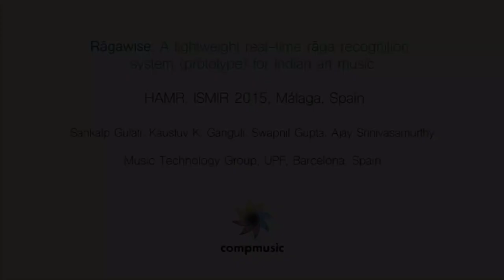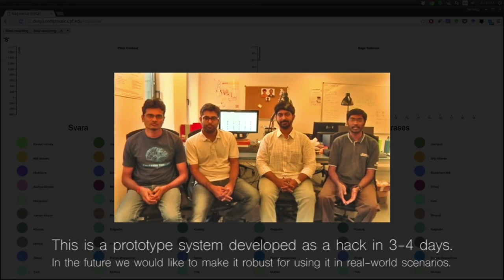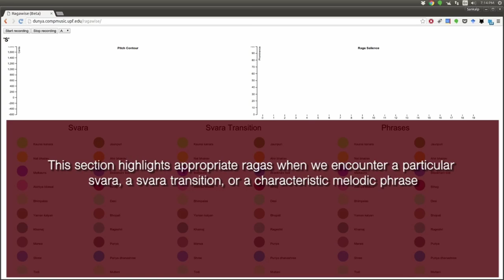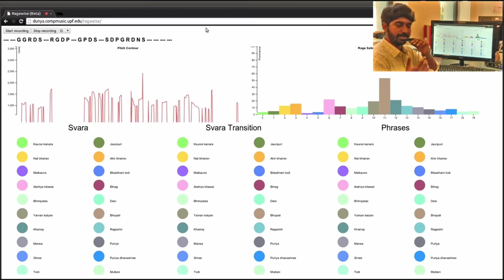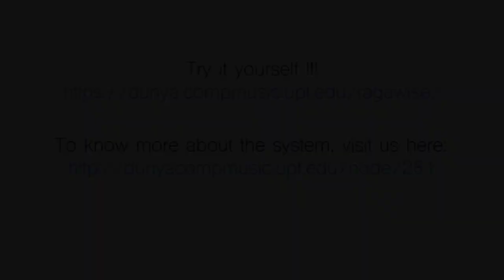The Artiste | Using Signal Processing and Machine Learning in Art Music | TM Krishna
Using Signal Processing and Machine Learning in Art Music | Episode 3 / 4

In this episode of The Artiste we are in conversation with 4 Signal Processing engineers/musicians, HG Ranjani, Ajay Srinivasamurthy, Kaustuv Kanti Ganguli and Vignesh Ishwar. The conversation tries to throw light upon the various ways in which Signal Processing and Machine Learning (SPML) could be used for archival, retrival, and most of all a deeper analysis of various facets art music at a large scale with the help of an in-depth domain knowledge of the music itself. Given the ample data available in the form of recordings and the advancement in technology, this conversation is specially relevant today to clear the apprehensions that surround the usage of technology in art music.

The Artiste is a humble attempt at capturing the journey of artistes and art forms. This video series is built to inspire people to seek and know people around them as well.